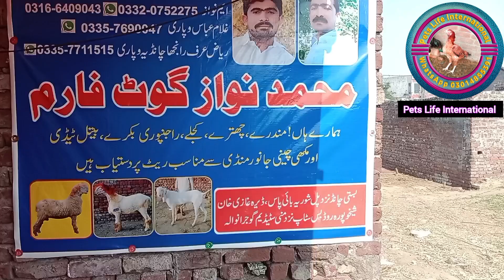Beautiful Brbry Bachy Mundry Bachy quality valy in Gujranwala Madi